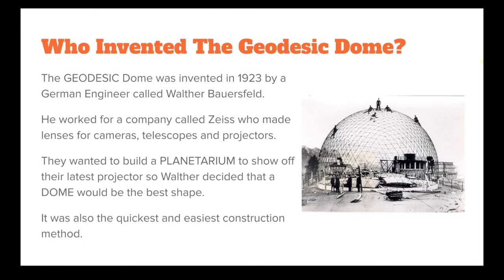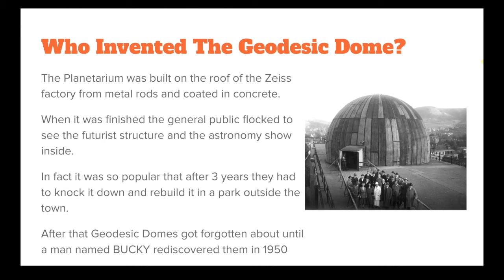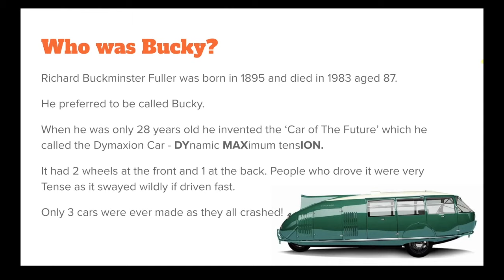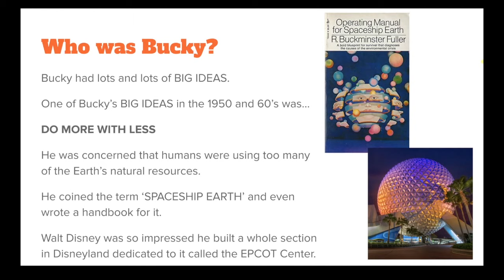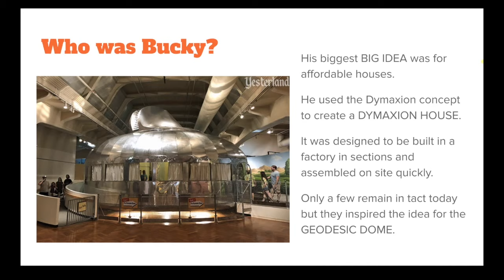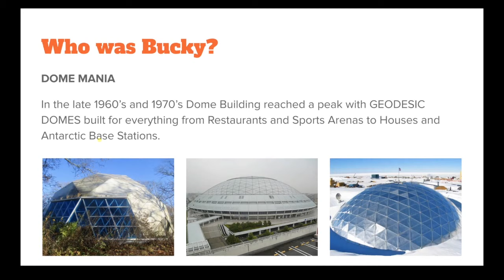Building Our Laser Cut Geodesic Dome Kit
Our dome kit can now be purchased from Leo Scarff, the original designer of this model.

Stuart Lawn from Fab Lab Maker Hub walks through constructing our Laser Cut Geodesic Dome kit and gives a short presentation on the history of geodesic domes and Buckminster Fuller.